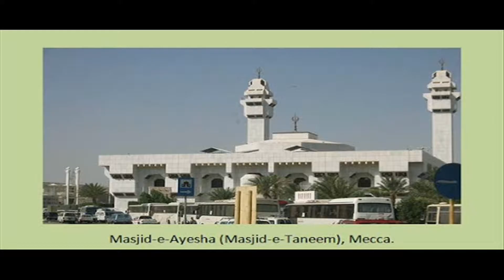Masjid E Ayesha Makkah Mukarramah 1